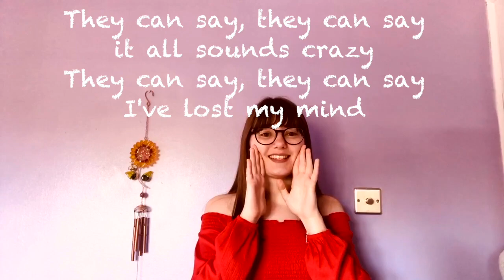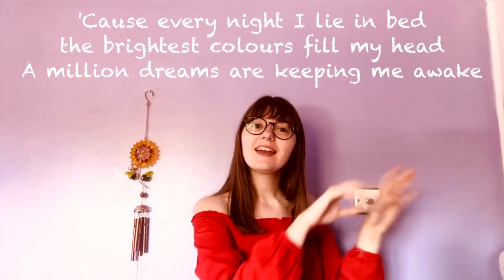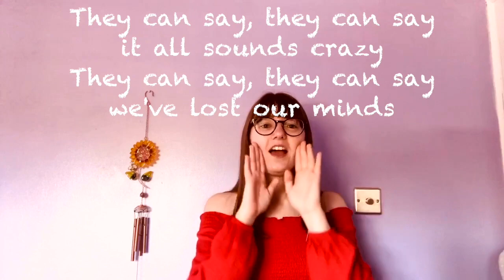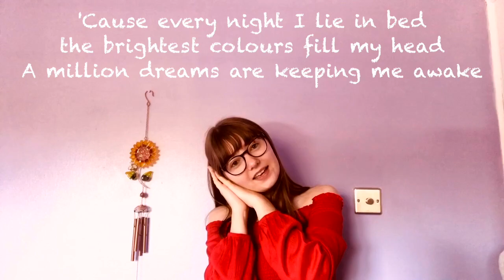LITTLE SINGERS - A Million Dreams from The Greatest Showman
HEllO LITTLE SINGERS! I hope you can join and sing along with me to 'A Million Dreams' from The Greatest Showman! I hope you like it and if you have any other songs you'd like to sing just let me know!